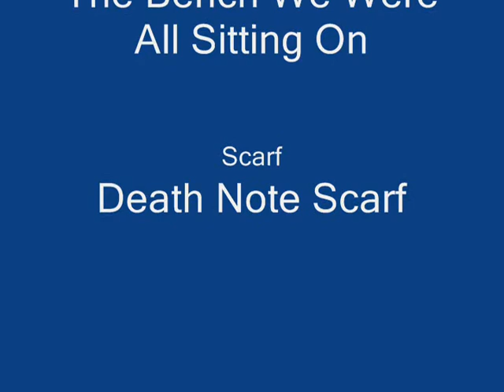Deep Enough For Fish: The MOVIE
It all started when "Deep Enough For Fish" didn't come up as one of the greatest movie lines/catch phrases used of all time. So we decided to make it one.

This was made on March 21st, 2010, my Birthday.

The script was pretty much made on the spot(except for the phrase "Deep Enough For Fish"), and all the scenes were taken in the park.

I'm sorry about the crappy quality, Windows Movie Maker was the only video editing software I had, I did my best to make it one hell of a movie.

To those who know where we recorded this, please keep the location to yourself for various reasons.

We all had fun making this movie. Enjoy.

PS: I forgot to include "Bohemian Rhapsody" by Queen to the credits, thanks to Queen for making a great song.

PPS: Please keep your comments nice and appropriate.

PPPS: If you can spot some refrences to anything, good for you.